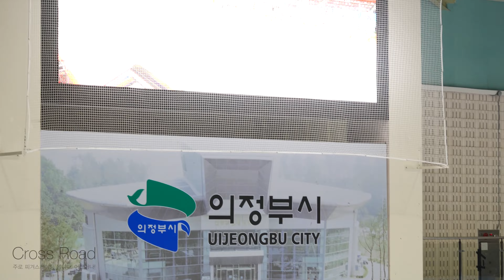박은비 Eunbi PARKㅣFS Run-Through - Sr. Women 07 - FS Run-Through-야간 공식연습ㅣ2024-01-05 피겨종합선수권2일차ㅣ평촌중학교3학년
2일차 - Day 2. 아이스댄스 / 남자 시니어/ 여자시니어 야간 공식연습
Junior & Senior Ice Dance / Senior Men / Senior Women Official Practice

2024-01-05 KB금융그룹 | 코리아 피겨스케이팅 Championships 2024
제78회 전국남녀 피겨스케이팅 종합선수권 대회 3일차 | 아이스댄스 / 남녀 시니어 공식연습

Jr. & Sr. Ice Dance / Senior Men / Senior Women Official Practice

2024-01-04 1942 공지 2ㅣ제78회 전국남녀 피겨스케이팅 종합선수권대회 제1일 경기결과

연맹공지 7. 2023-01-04  공지ㅣ Day 2 - 2일차 프로토콜
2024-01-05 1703 제78회 전국남녀 피겨스케이팅 종합선수권대회 제2일 경기결과
Jr. Men Sigle - Jr. Women Single - FS Protocol (Judges Scores)

기권 Withdraw

여자주니어 Jr. Women

황지영 Jiyoung HWANG
전효진 Hyojin JEON
정하민 Hamin JEONG
김보화 Bowha KIM
김가현 Gahyeon KIM
김민재 Minjae KIM
김유이 Yui KIM
이보슬 Boseul LEE

여자시니어 Sr. Women

윤아선 Ahsun YUN